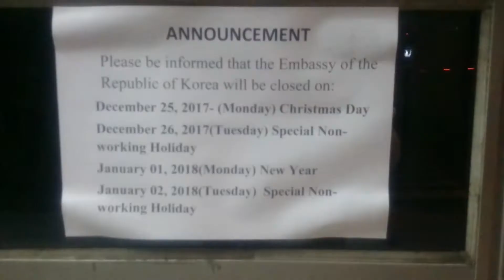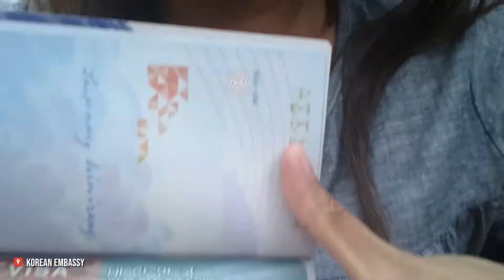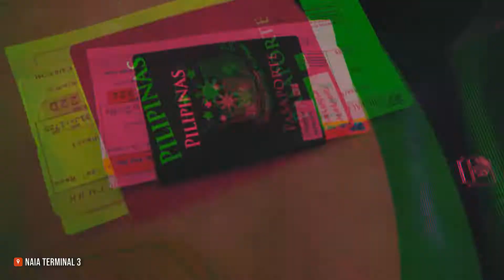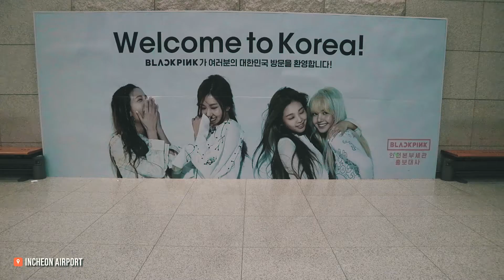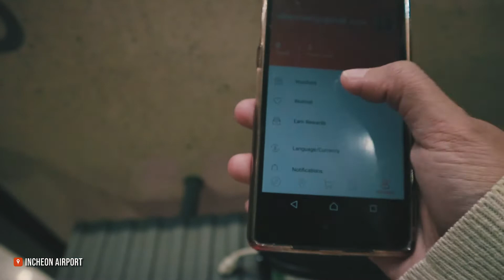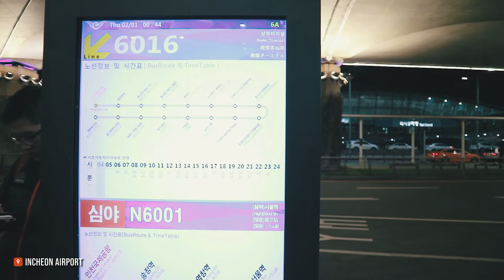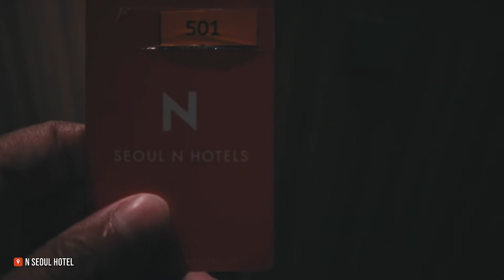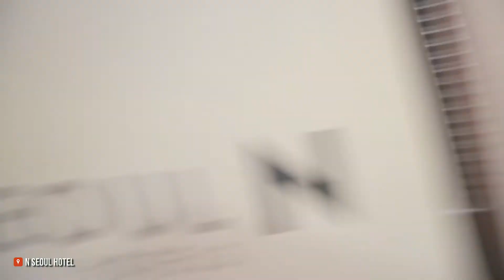NAIWAN NG TREN? | Visa Experience | Seoul, South Korea Travel Vlog | Anatomy of the Awesome by Quez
Annyeong haseyo! I got to finally travel again and this time, I went back to one of my favorite places which is Seoul, South Korea. Included in this vlog is our experience in getting a Korean Tourist Visa as well as our misadventures in and out of the airport.

It was winter that time, around February and we really cannot endure the low temperature. I hate the freezing weather but it will not stop us to explore the land of oppas!

In this video:
▧ Klook - Olleh Pocket Wifi
▧ Korean Tourist Visa
▧ N Seoul Hotel
▧ Czarina Money Exchange
▧ T Money
▧ Korean Embassy

E M A I L

Liam K - Waves

GreenScreen Nation